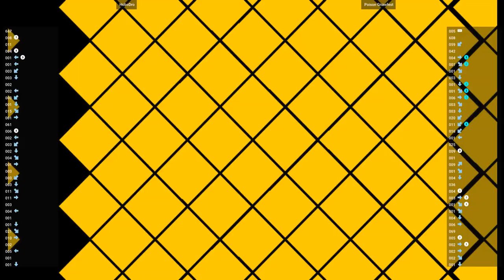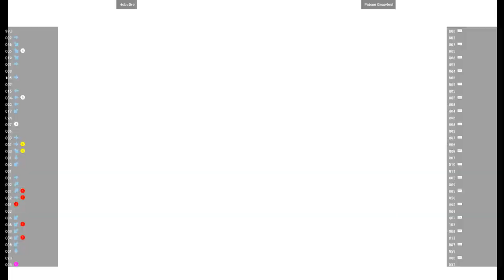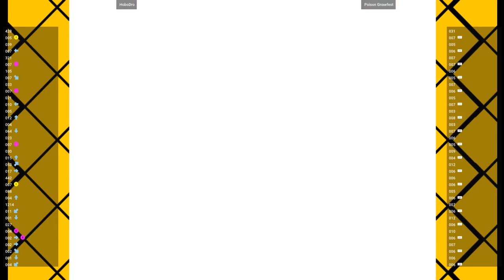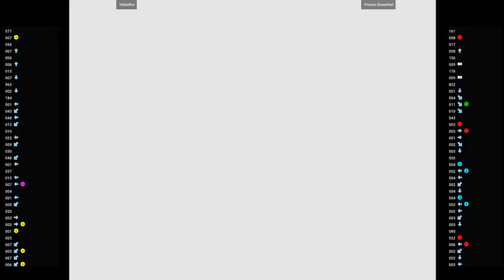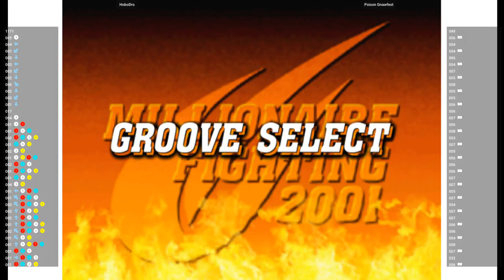CVS2 🕹 HoboDro VS Poison Gnawfest